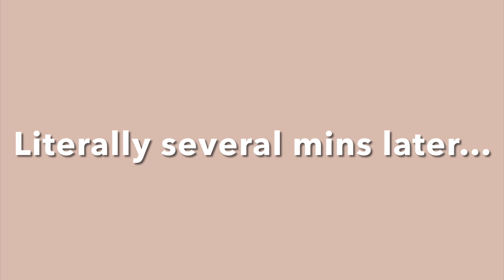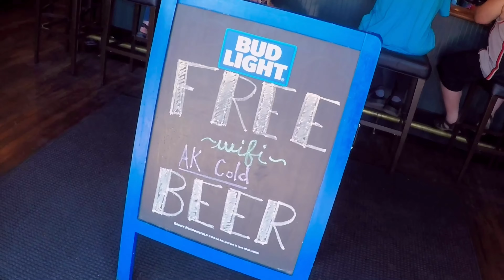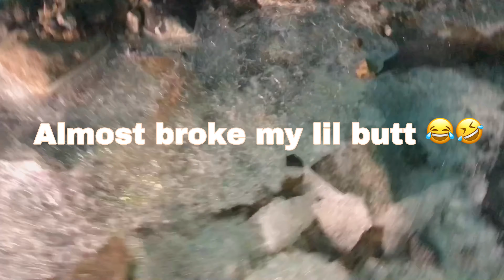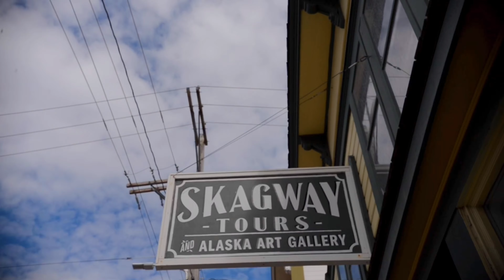SKAGWAY ALASKA | Laughton Glacier, Train Ride , City Tour + Salmon Fishing | AT SEA WITH MARY B✨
***OPEN ME!!!***

Hey y'all. Welcome to another At Sea With Mary B. vlog. This is gonna be a relaxing one so grab your snacks, drinks and get cosy. We’re going salmon fishing, going into the woods, walking around the city, taking our first train ride up to White Pass (the Alaskan/Canadian border) and hiking to Laughton Glacier; all in Skagway, Alaska. Enjoy ;)

B U S I N E S S P A G E

~PRODUCTS MENTIONED~

~VIDEOS MENTIONED~

Air Cooling System by VIVOHOME
VIVOHOME Amazon Store
Sweese Wood Grain Porcelain Bowls
Buy 2 get1/ buy 3 get 2/ buy 4 get 3

UPLOADS:
Every Wednesday at 5pm AST and Some Sundays at 6pm AST